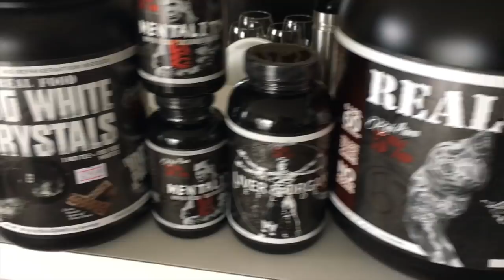ПРАВИЛЬНОЕ НАЧАЛО ТРЕНИРОВОК с ЖЕЛЕЗОМ для М и Ж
ДРУЗЬЯ! Перед тем как задать вопрос, проверьте, нет ли на него ответа в моей группе или на моем канале! Также веду платные персональные тренировки и ОНЛАЙН консультации! В любом случае стараюсь ответить всем! ;) ЕГОР РУБАНОВ, ТРЕНИРОВКИ, ПИТАНИЕ, ИНСУЛИН, ПРОГРАММЫ, ПОХУДЕНИЕ, ЖИРОСЖИГАНИЕ, как начать тренировки, правильное начало, лучшая программа тренинга для начального уровня, начальный уровень,